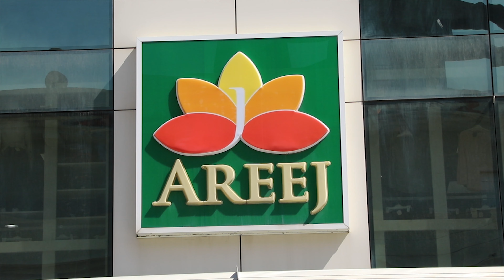SPOT AREEJ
BEST TV MEDIA AND PRODUCTION Votre partenaire de la production audiovisuelle
Objectif simple et efficace
vous apporter une solution globale en
vous accompagnant de l’idée à la diffusion de votre film.
bestvmedia.net